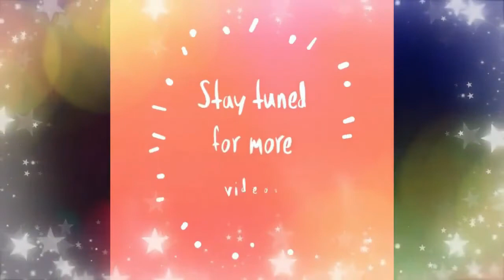2.15 DVB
or
GATE Insights Version: CSE